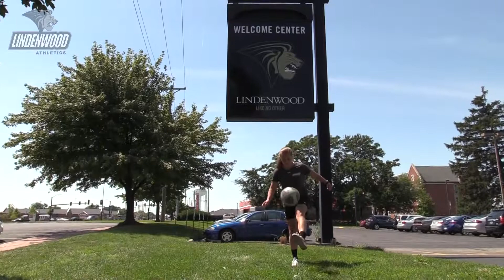One Week Until Lindenwood Soccer Begins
Lindenwood men's and women's soccer begins next Friday! The men are in Quincy, Ill., while the women travel to St. Paul, Minn.